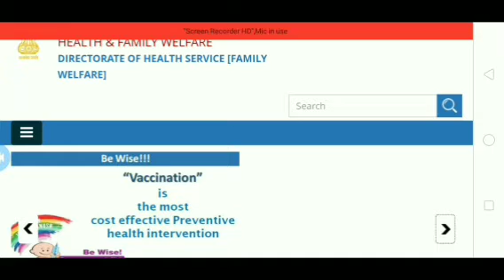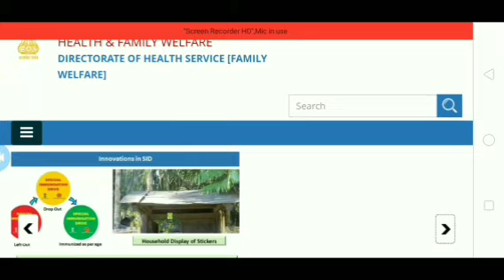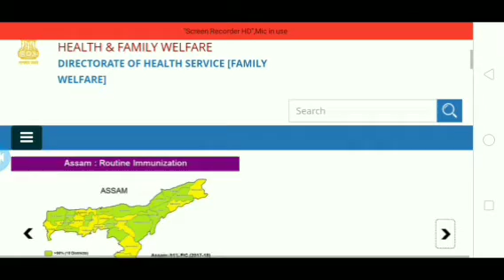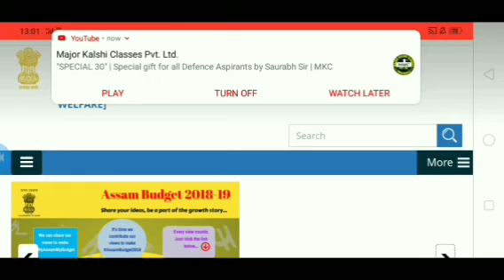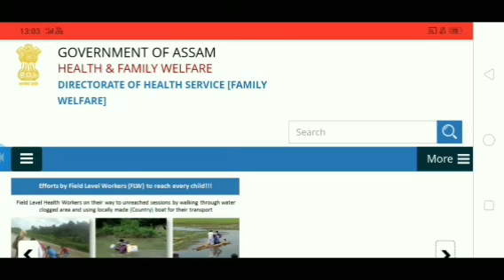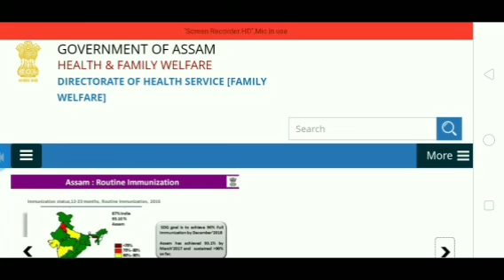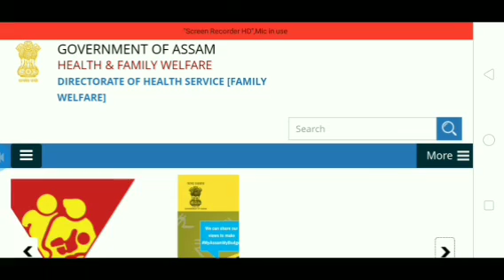DHS,DME,DHSFW, AYUSH Grade 4 Written Exam Date Fixed 2022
DHS,DME,DHSFW, AYUSH Grade 4 Written Exam Date Fixed 2022 | Dme Grade 4 Exam Date 2022@mizanurrahman70024

Assam health of service Grade 4 Exam new update
Dhs Grade 4 Exam date Fixed
Dhs Grade 4 Exam date Fixed 2022
Dhs Grade 4 Exam date Fixed new update
Dme Grade 4 Exam big update
Dhs grade 4 written exam new update 2022
Assam health of service Grade 4 Exam update
Dme Grade 4 Exam update 2022
Assam health of service Grade  4 Exam date